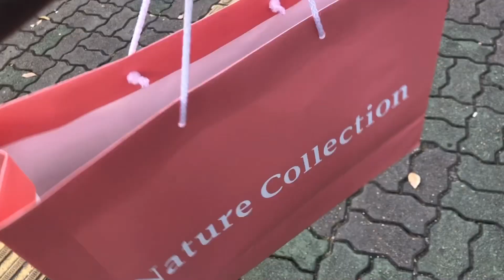[VLOG] 테니스 칠때마다 쏘니 유니폼 입는 여자 어떤데 | 쏘니팬의 일상 | 엄마생일,미역국